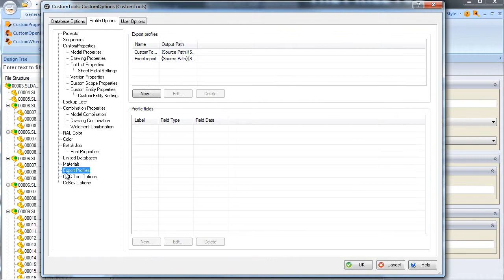Exporting the SW BOM